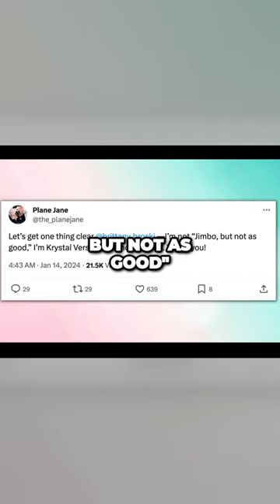Plane Jane Called Out Brittany Broski